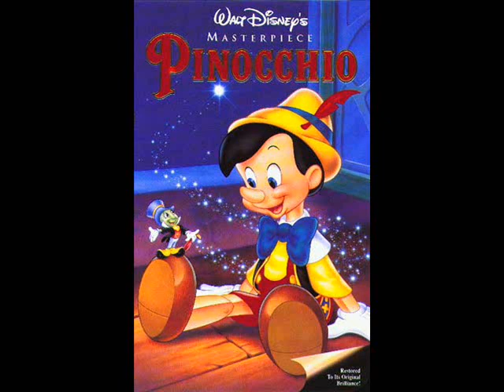Pinocchio Chapter 13 Part 2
One of puppet-maker Geppetto's creations comes magically to life. This puppet, Pinocchio, has one major desire and that is to become a real boy someday. In order to accomplish this goal he has to learn to act responsibly.